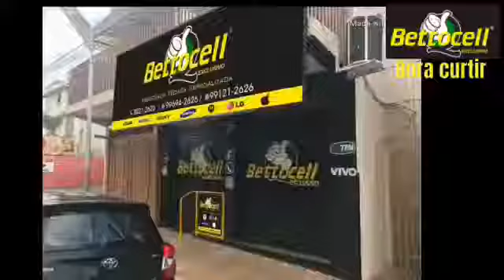Bettocell Assistência Técnica Especializada de Celulares Birigui